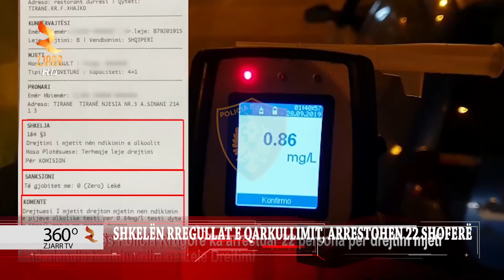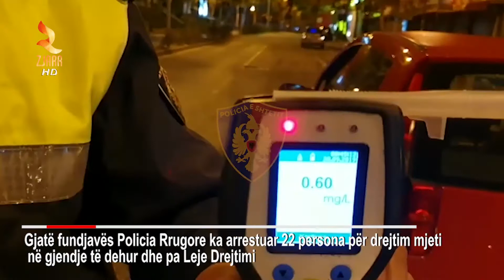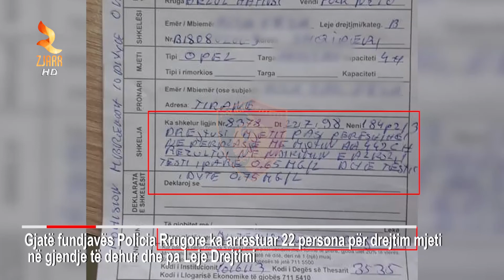SHKELËN RREGULLAT E QARKULLIMIT, ARRESTOHEN 22 SHOFERË